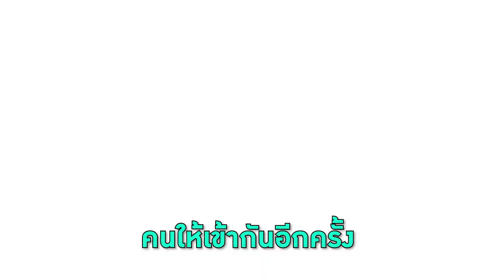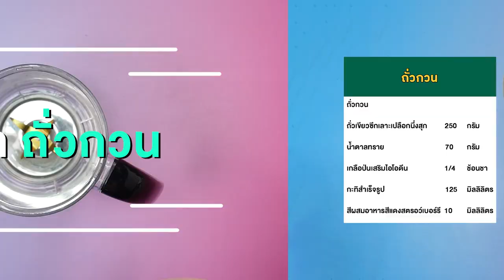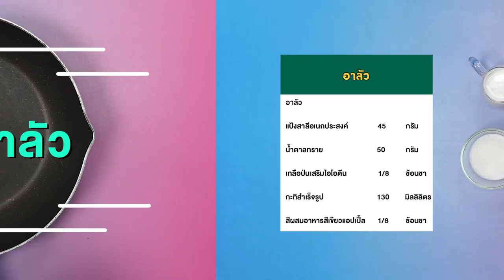อาจารย์ยิ่งศักดิ์ จัดกิจกรรม Workshop ผงวุ้นตรานางเงือก | วุ้นเค้กเชอร์รี่